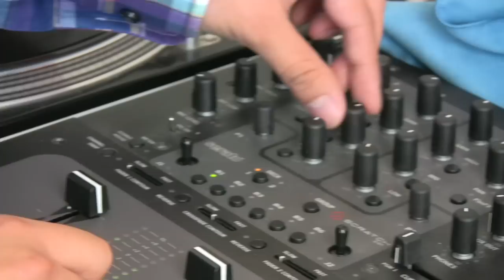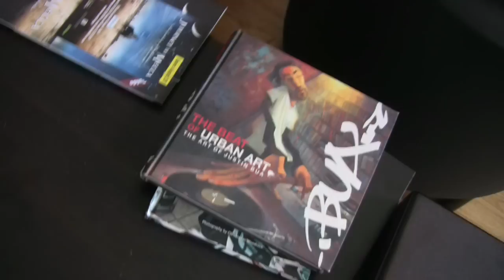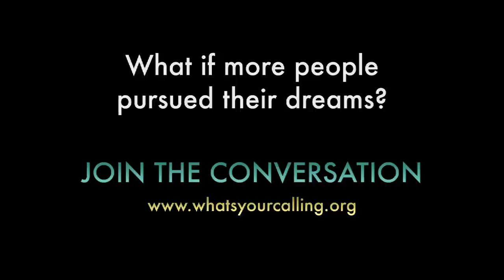What if everyone pursued their dreams?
Asad Jafri, aka DJ Man-o-Wax, describes his decision to postpone school with just one semester left in order to to follow his passion.  Asad is the Director of Arts and Culture for the Inner-City Muslim Action Network. As a multidisciplinary artist, Asad has created, curated, and presented original productions across many genres of music, theater, visual art, and dance. His fusion of art and social change has been recognized both nationally and internationally, especially in the Hip Hop Community. He holds a position on the National Office of the Hip Hop Congress and is a member of the Universal Zulu Nation. Check out stories about Asad and his work in The Chicago Reporter  and on Chicago Public Radio (Chicago, Illinois)

Interview by Erin Williams / Camera by Ian Kibbe / Editing by Matt Lauterbach / Produced by Erin Williams